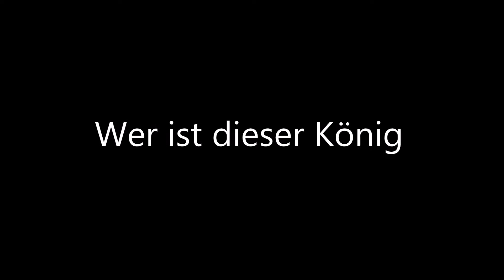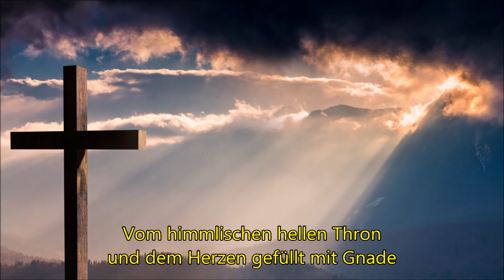Wer ist dieser König - Surrender - Who is this King